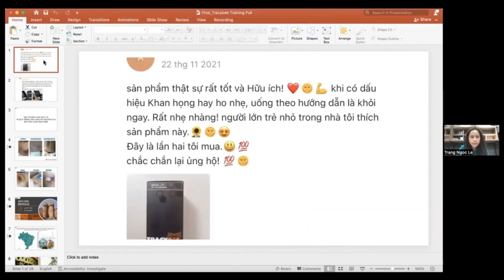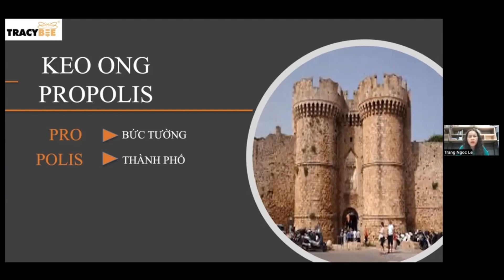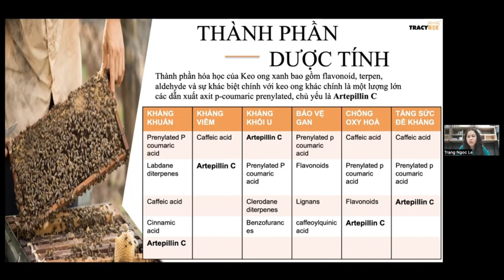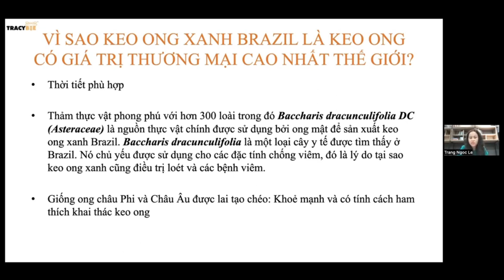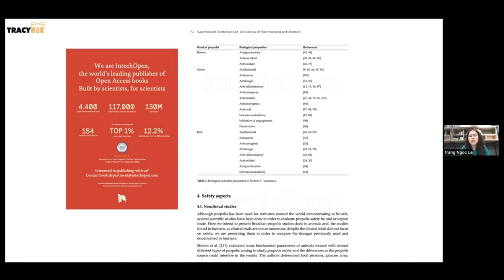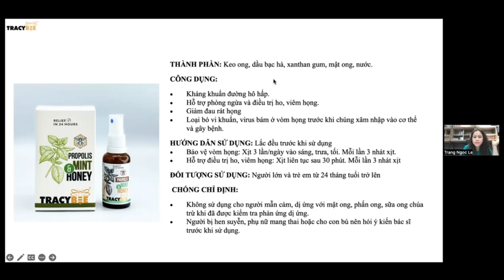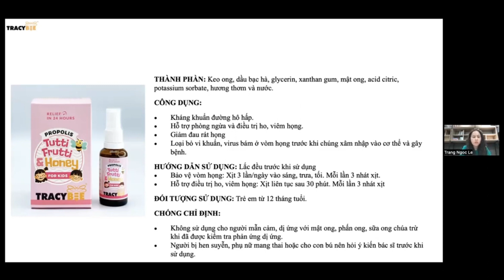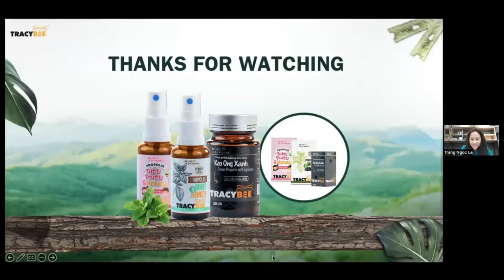Keo Ong Xanh TRACYBEE Giải Pháp Nuôi Con Khoẻ Mạnh Tự Nhiên